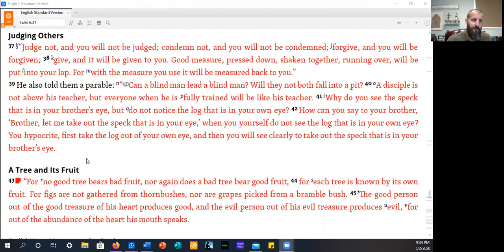Sermon 5-3-20 AM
Pastor JR preaches on Luke 6:37-45, in a sermon titled "To Judge or Not to Judge."